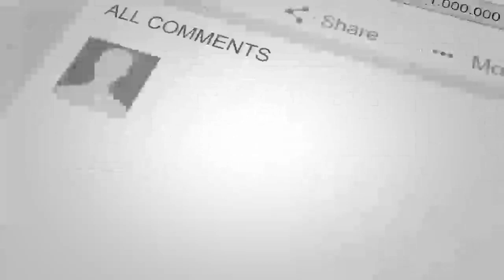پیام عیدی متفاوت مارشال دوستم به نیرو های امنیتی و مردم افغانستان